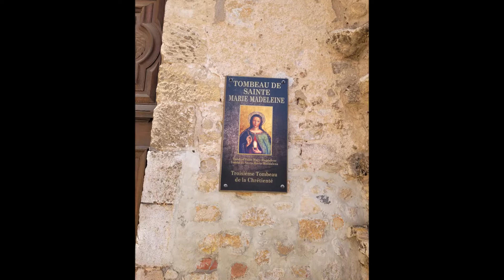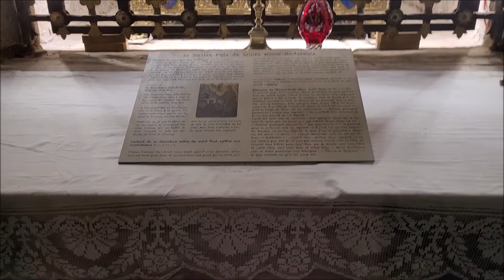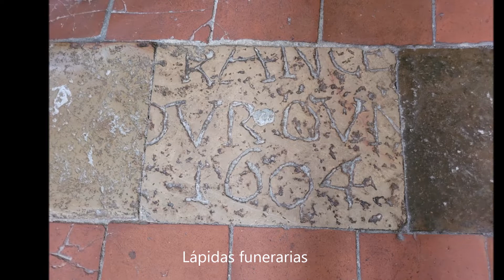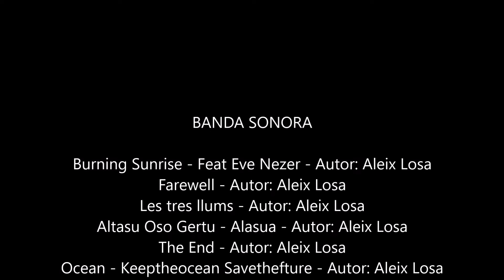La Ruta de María Magdalena. Capítulo 10. Saint Maximin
La Ruta de María Magdalena. Capítulo 10. Saint Maximin. Lugar donde fue descubierta la tumba original de María Magdalena y donde actualmente se encuentra su supuesto cráneo.